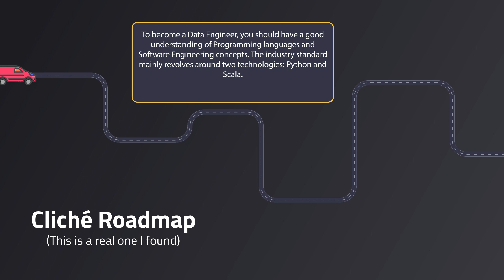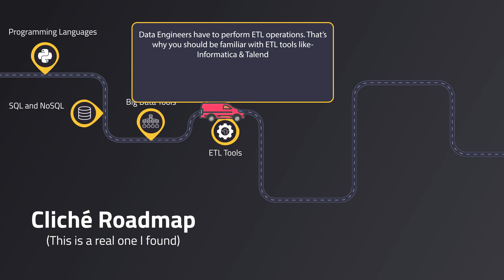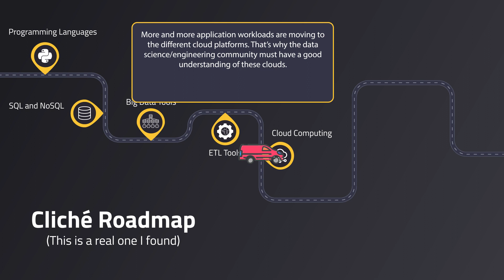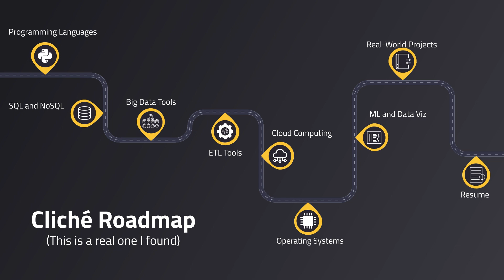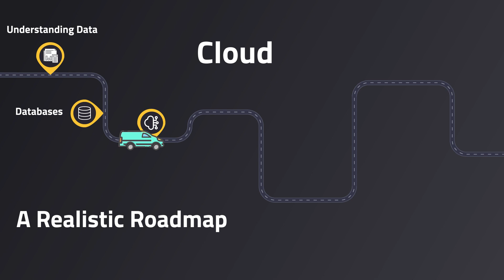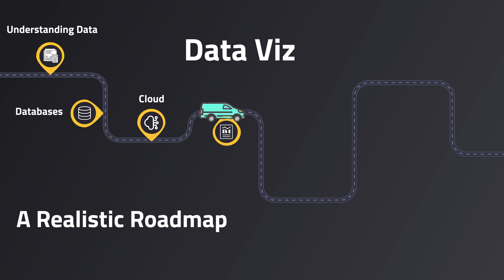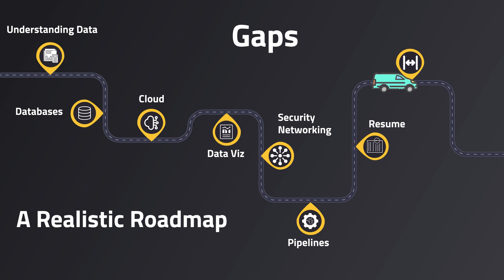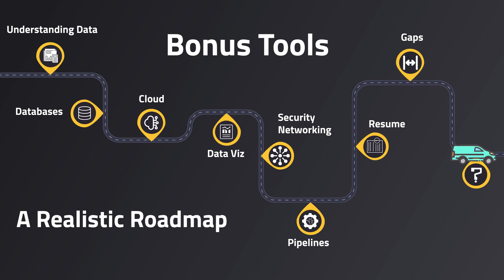Unveiling a SHOCKING Roadmap to Becoming a Data Engineer in 2023!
In this video, we're unveiling a "shocking" roadmap to becoming a Data Engineer in 2023.  Shocking being an actually realistic one. This roadmap covers the skills you need to become a successful data engineer, including data analysis, data visualization, data engineering, data science, and more!

This roadmap is a must-watch for anyone interested in becoming a data engineer in the next few years. We know that data engineering is one of the most in-demand skills in the market today, so be sure to check out this video for all the information you need to succeed!

📷VIDEO GEAR📷
Programming Mouse